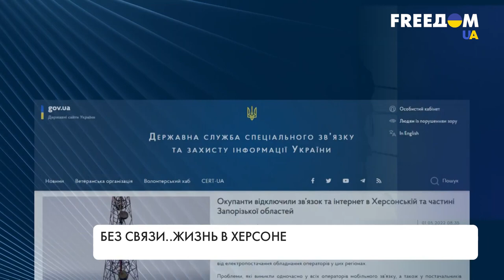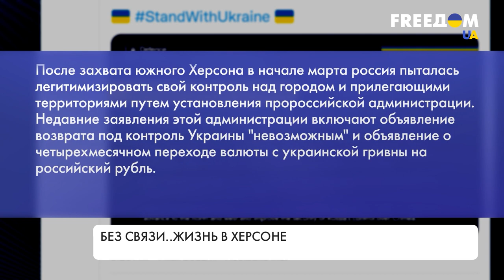Жизнь под оккупацией. Ситуация на юге Украины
Исчез интернет и мобильная связь. Уже двое суток все украинские операторы и провайдеры отключены в оккупированной Херсонской области и части Запорожской. Россия пытается принудить жителей захваченных территорий поддержать их и политически, и экономически: в оборот вводят рубли, а вместо местных властей назначают своих людей. Но Херсон сопротивляется и утверждает: они – Украина. Подробности – в материале.